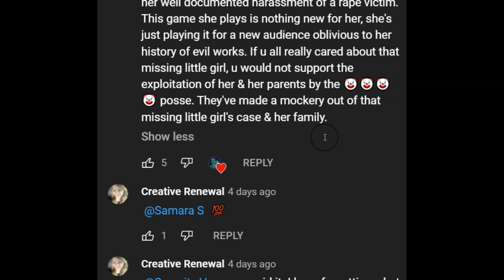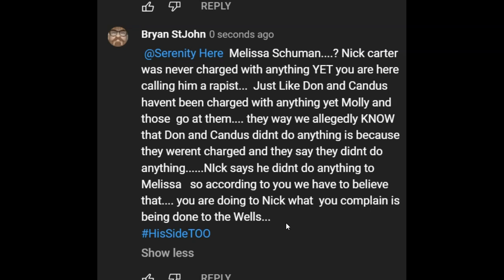Molly GoLighty DONT SURF!!